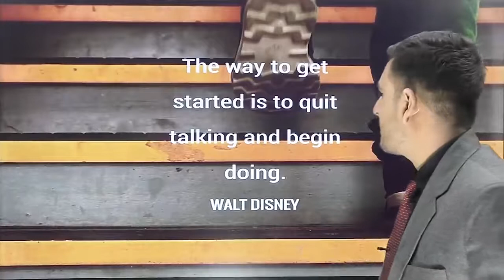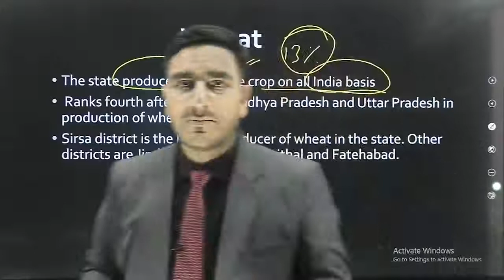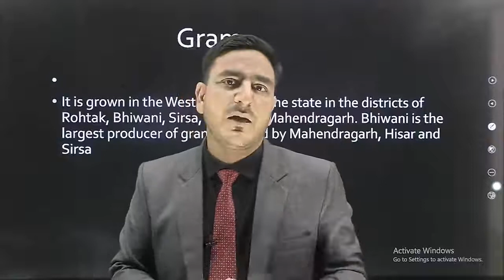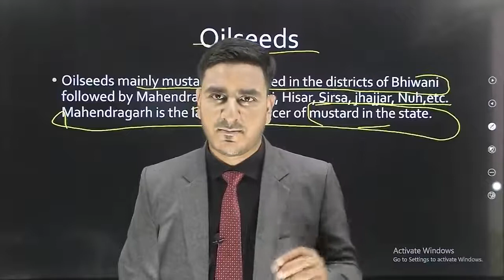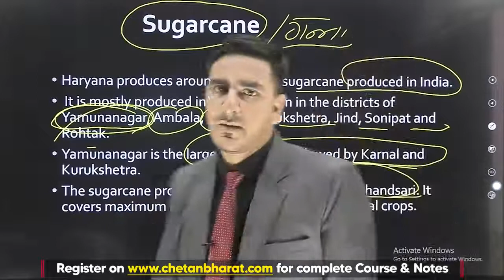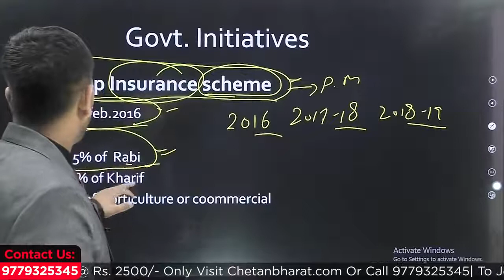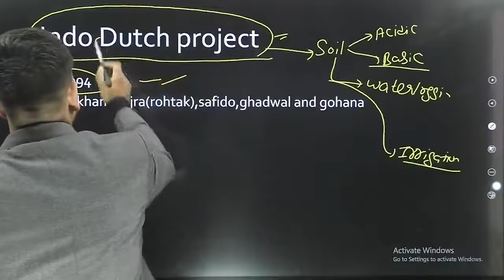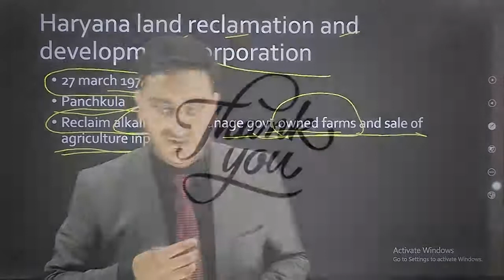Haryana GK For Haryana Government Jobs | Lecture 8 | Crops & Agriculture in Haryana